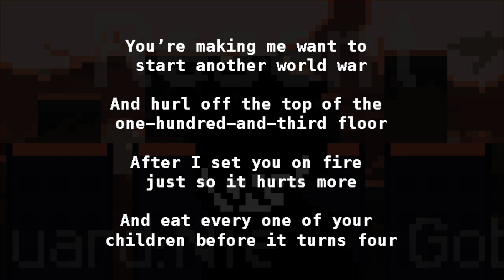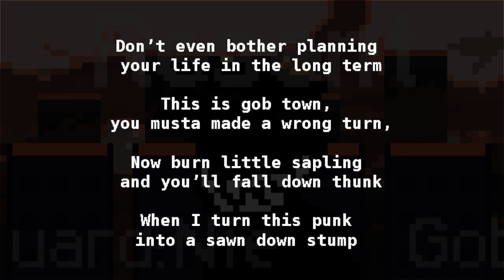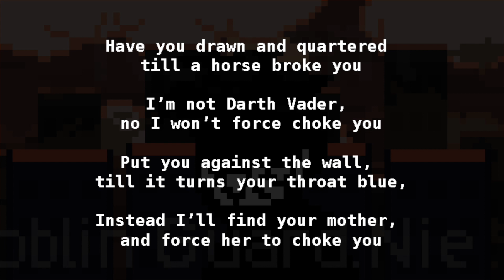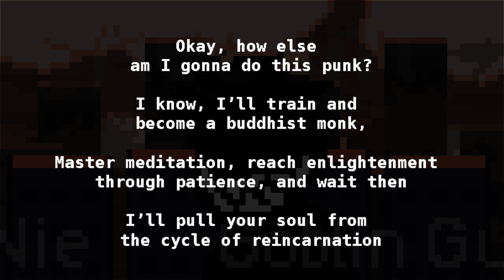Goblin Guard - Resent (Nie)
Hey, what's wrong its just the way I feel

Second publicly released track of my new album, "Nie".

I don't really hate anyone to the extent that I want to publicly take them apart in a song. I know a few people who perhaps deserve it, but I have long since realised that this sort of thing does more harm than good.

This song is every hateful thought I have ever had, compressed into three and a half minutes of slaughter. It features various cruel and creative methods of severely injuring people, often to the extent of cartoonish villainy.

I hope you enjoy hearing some of my more messed up thoughts.

Everything in this video is owned by Me